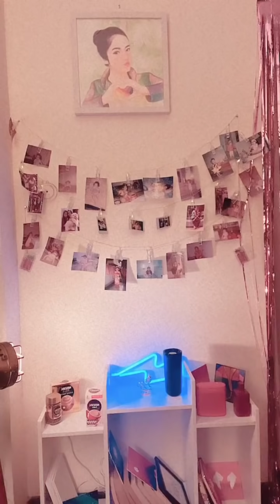Me Kisi Aur Ka Hu Filhaal Full Video Song | B Praak | Jaani | Akshay Kumar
FILHALL" SONG FULL DETAILS 👇👇👇

Singer : B Praak
Lyricist : Jaani
Director : Arvindr Khaira
Cast : Akshay Kumar, Nupur Sanon, Ammy Virk
Language : Punjabi
Music Label : Desi Melodies

FILHALL LYRICS

Track "B Praak"

O kuch aisa kar kamaal ki tera ho jaaun

Main kisi aur ka hoon filhall

Eh gall te ghalat ae
Jo vi kar reya Jaani
Par eh vi dekh tere bin
Kinjh mar reya Jaani

O mar jaange lai sambhaal
Ke tera ho jaaun...
Main kisi aur ka hu filhaal

Te ra ra ra...

Mainu pata ke duniya nu
Eh gawaara nahi ho sakda
Par jhooth kehnde ne saare
Ke pyaar dobaara nahi ho sakda
Par jhooth kende ne saare

Tu mainu puchh na koi sawaal

O kisi aur ka hoon filhaal

Hun rona main, pachtauna main
Ke chann ni hoya chakor da
Hunn tu vi ae kisey hor di
Main vi aan kisey hor da

Mera dil karda ae sawaal
Main kisi aur ka hoon...

O...

Filhaal toh yun hai ke kuch kar nahi sakte
Tere bin hi marna hoga saath mar nahi sakte
Sookhe se patte hain ek tahni pe lage
Qismat toh dekho ke jhad nahi sakte